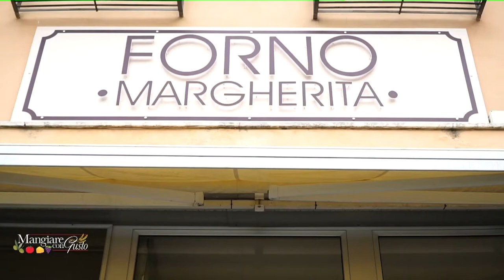Redazionale Forno Margherita - Sabaudia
Pietro Zampieri titolare del Forno Margherita di Sabaudia, ci ha accolto nel suo laboratorio  per raccontarci del suo pane.
Buona visione !